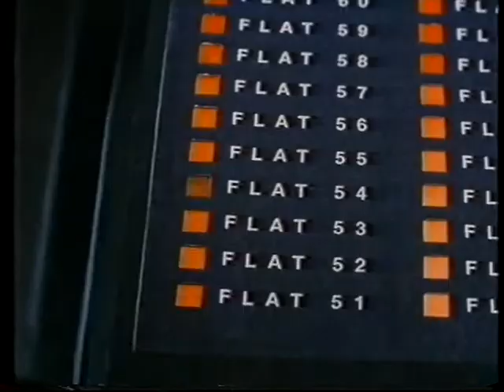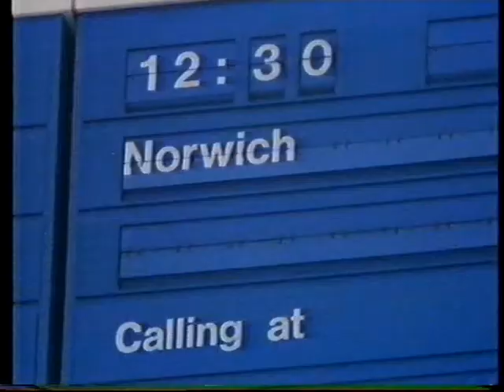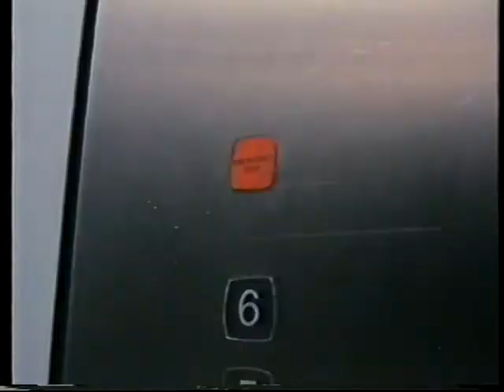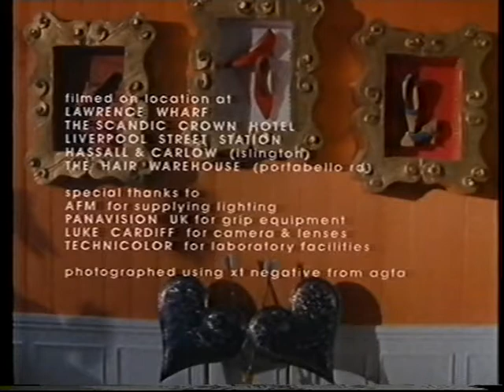Transvision.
Transvision is the film of the book where, Roland, the protagonist seen in kaleidoscopic experience of mistaken identities.